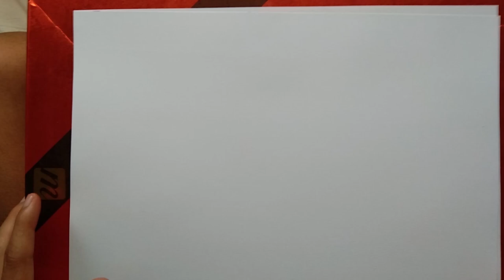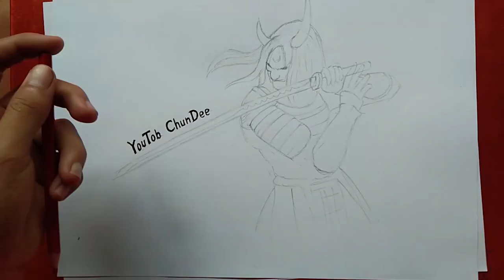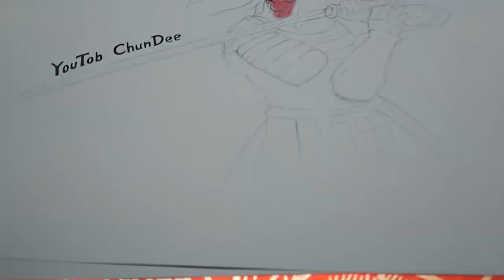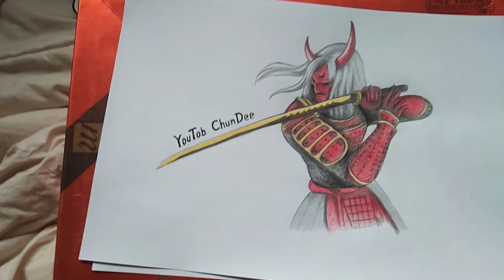สวนวาดรูปฟีฟาย คาบูกิ Kabuki FreeFire ສອນແຕ້ມຮູບ ຄາບູກິ ep 118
Hi ฝากด้วยนะ
 สะวัดดี ครับ ทุกคน ไคร ดูแล้ว ฝากกดไล้ กดแช กดติดตาม เปนกำลังใจ ให้ ผมด้วยนะ
ผมพีมไท ไม่ค้อยเกง ผมเปน คนลาว พีมผิด ก้อเดาเอานะ ผม ว่า พาสาไท และ ลาว ค่ายๆกัน
ສະບາຍດີ ທຸກຄົນ ທີ່ເຂົ້າມາຮັບຊົມ ຍາລືມກົດໄລ້ ກົດແຊ ກົດຕິດຕາມ ເປັນກຳລັງໄຈ ໄຫ້ຂ້ອຍແດ່ເດີ ທຸກຄົນ